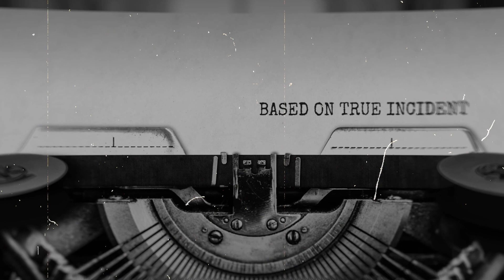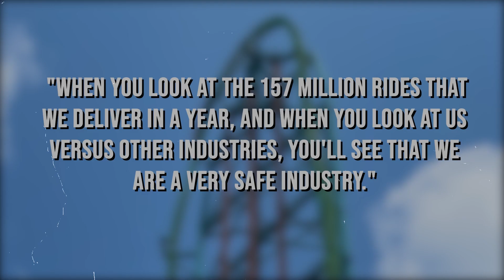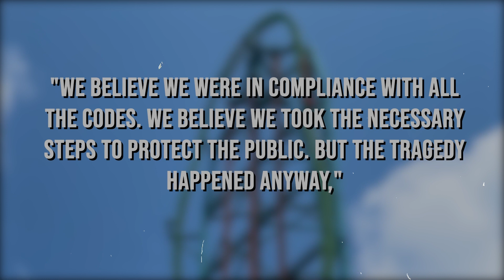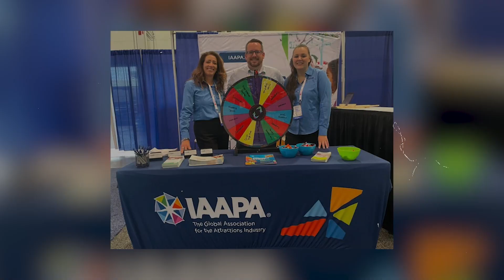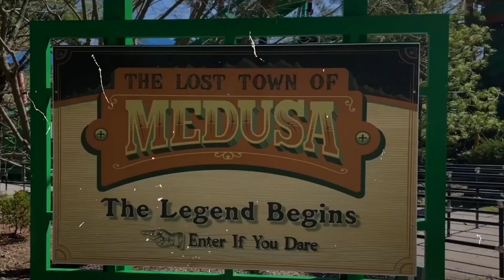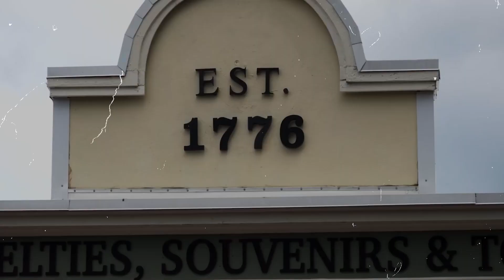Why We Must Shut THIS Monster Ride Down Killed EIGHT TEENAGERS!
Welcome Back To Infamous Incidents

Roller coasters are thrilling amusement park rides designed to provide an exhilarating experience for riders. They typically consist of a track with steep drops, sharp turns, loops, and other thrilling elements. Roller coasters can be made of steel or wood, and they come in various sizes and designs. The ride begins when the coaster train, consisting of multiple cars, is pulled to the top of the first hill by a chain or launched by a propulsion system. Once at the top, gravity takes over, and the train speeds down the hill, often reaching high speeds. The momentum carries the train through a series of twists, turns, and inversions, which can include loops, corkscrews, and barrel rolls. Some roller coasters also incorporate special effects, such as water splashes or themed elements.
The design of roller coasters focuses on creating thrilling sensations while maintaining safety. Engineers use principles of physics to calculate the forces experienced by riders, ensuring that they remain within safe limits. Roller coasters are built with strong materials and undergo rigorous inspections and maintenance to ensure rider safety. Roller coasters have become popular attractions in amusement parks worldwide, providing excitement and entertainment for people of all ages. They offer a unique blend of adrenaline, thrills, and a sense of adventure. Roller coaster enthusiasts often seek out parks with unique or record-breaking coasters, and there are even roller coaster competitions and events for enthusiasts to showcase their passion. In this video, We are discussing Why We Must Shut THIS Monster Ride Down that Killed EIGHT TEENAGERS!

Section 107 of the U.S. Copyright Act states: “Notwithstanding the provisions of sections 106 and 106A, the fair use of a copyrighted work, including such use by reproduction in copies or phonorecords or by any other means specified by that section, for purposes such as criticism, comment, news reporting, teaching (including multiple copies for classroom use), scholarship, or research, is not an infringement of copyright.” This video and our YouTube channel, in general, may contain certain copyrighted works that were not specifically authorized to be used by the copyright holder(s), but which we believe in good faith are protected by federal law and the fair use doctrine for one or more of the reasons noted above.